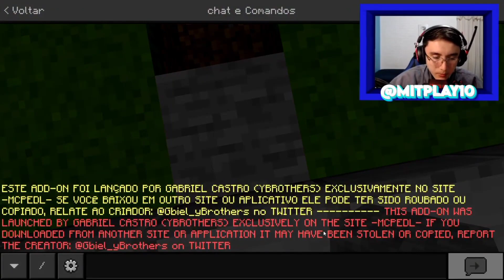TERMINANDO O PARQUE DE DIVERSÕES NO MINECRAFT!! - Construindo uma Cidade 2 #125